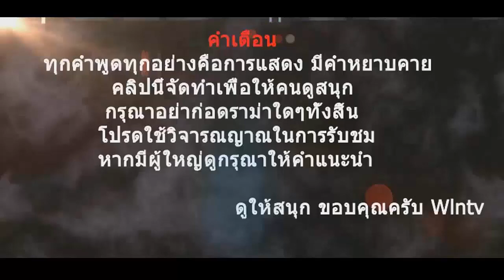MineCraft - the five stage [horrormap] | ลุงว้อบเมเปิ้ล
ผู้ร่วมรายการ
★ PC ★
CPU : Intel® Core™ i5-4590K 3.30GHz
M/B : GiGABYTE Z97 HD3
RAM : 16 GB DDR3
VGA : NVIDIA Geforce GTX 980
★ Software ★
Recorder : Action,Playclaw5, Nvidia Shadowplay
Boardcaster : Open Broadcaster Software
Rendering : Camtasiastudio8,Sony Movie Studio 13 Platinum
รีซอสแพคที่ใช้
ช่องสำรอง